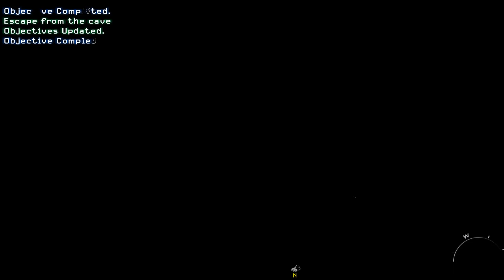Call of Duty: Modern Warfare 2 — Walkthrough (All Intel) #17 — Just Like Old Times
All Intel
#1— 04:32
#2— 06:32
#3— 08:42
#4— 09:18